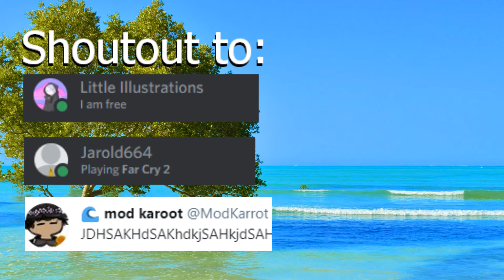Synth Taps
Made by me, feel free to use this (please give credit)